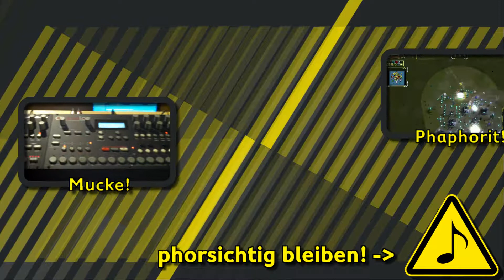Warframe #2 - Spaßvideo #019 [German|HD] Let's Play Together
Mein Motto: Spaß statt Skills!